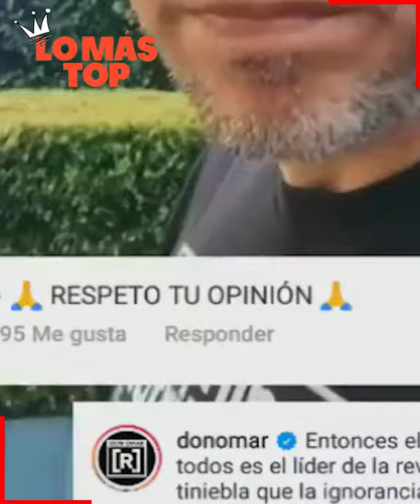Residente Pone en su Sitio a J balvin por los Grammys - lo más TOP